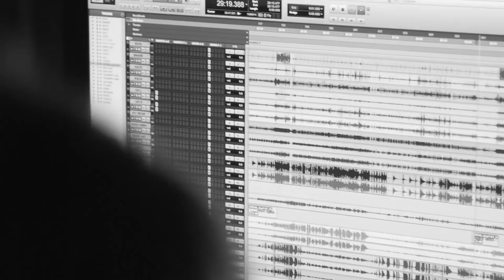The Vampires Meet Lionel Loueke - Hard Love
To celebrate 10 years and their fifth album, The Vampires reached out to collaborate with one of their favourite musicians, Lionel Loueke. Playing a distinctive style of world-roots jazz with influences from across the world, The Vampires could not find anyone more suitable than Benin-born, US guitarist Lionel Loueke.

Recorded following a sold-out tour of the festivals in Australia, the new album The Vampires meet Lionel Loueke captures a collective sense of excitement, all whilst capturing the groove and strong melodic sensibility that the Vampires have become renowned for. With influences from Ethio-jazz, Dub, Afro-Cuban and Indonesian Gamelan, this is a truly expansive album that justly serves the various creative forces within the band.

Loueke has enjoyed a meteoric rise in the jazz world, collaborating with seminal jazz figures including Wayne Shorter, Esperanza Spalding and Herbie Hancock, who praised Loueke as “a musical painter”. His artistic contribution to The Vampires, previously a chord-less quartet, has been more than seamless, but immediately fitting in as a long-standing member.

The Vampires have been relentlessly touring for the past 10 years throughout their home country Australia, as well as performances in the UK, Canada and Europe. Combining risk-taking improvisation, sophisticated compositions and an uncanny sense of dialogue between the sax/trumpet front line, the band’s music defies categorization and has arguably wrought a style of their own.

The album was produced by Lloyd Swanton, widely known for his bass playing with seminal group The Necks. Swanton’s side project, The catholics, has been an important group on the Australian jazz scene for over 20 years.

The Vampires meet Lionel Loueke is out 5 May 2017 on Earshift Music

Jeremy Rose - alto & tenor sax, bass clarinet
Nick Garbett - trumpet
Lionel Loueke - guitar and vocals
Jonathan Zwartz - double bass
Danny Fischer - drums (all tracks except 3 & 5)
Alex Masso - drums (tracks 3 & 5), cajon, bongos, pandeiro, wood block, cowbells, shakers

Recorded by Tim Whitten at Rancom St Studios, Botany NSW, June 7 & 8, 2016
Mixed by Tim Whitten at 301 Studios, Sydney, August 4 & 5, 2016
Mastered by Michael Lynch
Produced by Lloyd Swanton

Cover Art by Zdenek Burian
Design by Pat Harris
filmed by Leo Townsend
Video by Paste Studios

Special thanks to all our families, partners, Pozible supporters, the PPCA, the Australia Council for the Arts, Ben Hauptmann, Jack Leitenberg, Wollongong Con, SIMA, and the Melbourne, Perth and Brisbane International Jazz Festivals.

This project has been assisted by the Australian Government through the Australia Council for the Arts, its arts funding and advisory body. We acknowledge the support of the Phonographic Performance Company of Australia (PPCA).